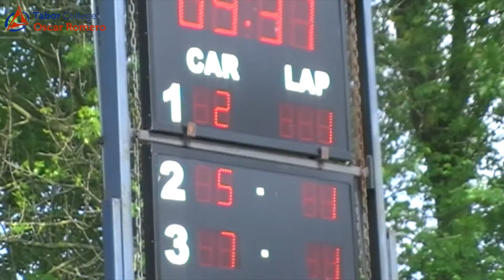Technologielijn klas 1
Meer weten van Oscar Romero?